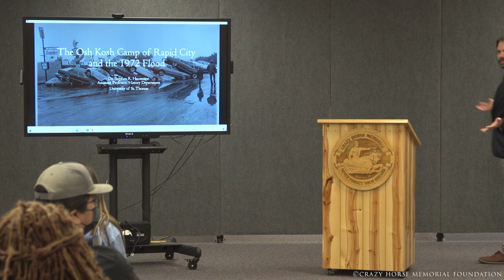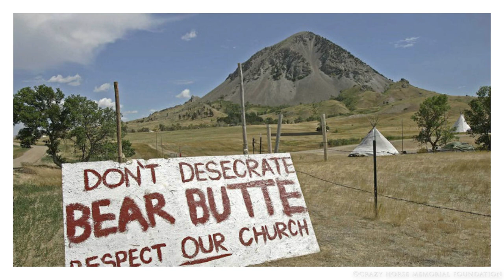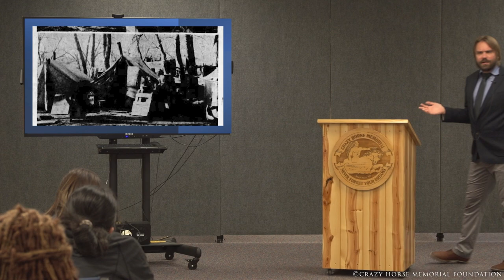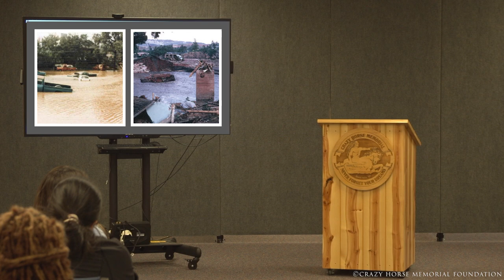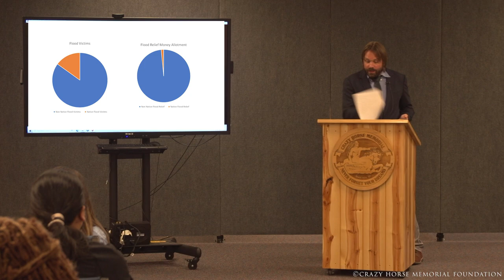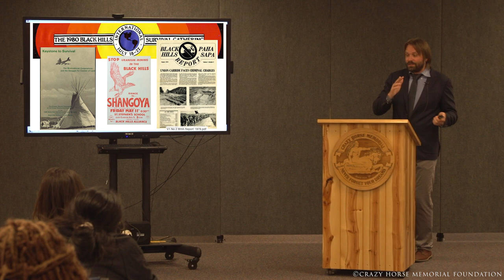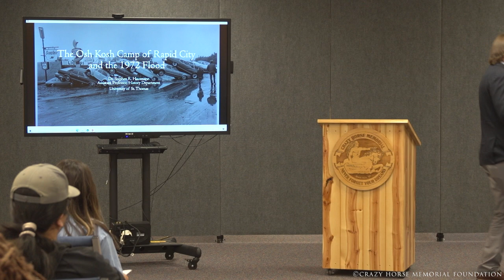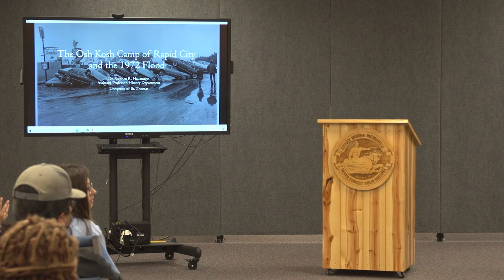Dr. Steve Hausmann Talking Circle, “The Osh Kosh Camp of Rapid City and the 1972 Flood, 6.30.2022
Dr. Steve Hausmann, Assistant Professor of History at University of St. Thomas, talks about the Osh Kosh Camp of Rapid City, a primarily low-income, Native American neighborhood, and the devastating impact that the notorious 1972 Black Hills Flood had on it. This Talking Circle presentation took place on June 30, 2022, just weeks after the 50th Anniversary of the Flood.